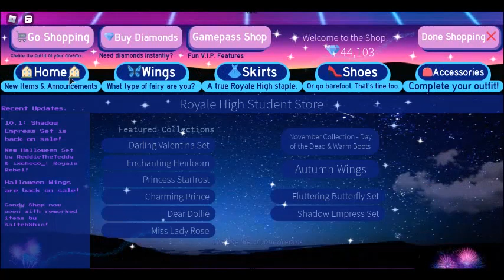Christmas Wings, Thigh High Ice Princess Boots & SF Set Is Back! Royale High Christmas 2020 Update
Hi Girls!!! Here Leanne, Today New Christmas Items Are Back On Sale AGAIN: Starfrost Set, Christmas Wings And Thigh Ice Princess Boots!

I'm Exited The Christmas Items Are Back, So I will Buy Anything!!!

Join To Royale High Fan Group For Updates, Sneak Peaks And More Tea

Bye And Have A Great Day, SEE YOU LATER!!!